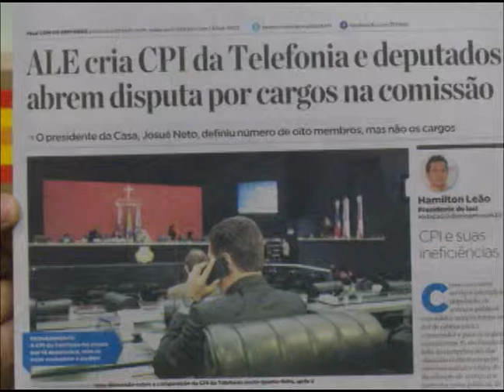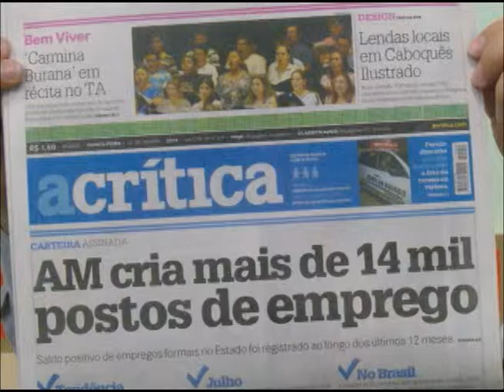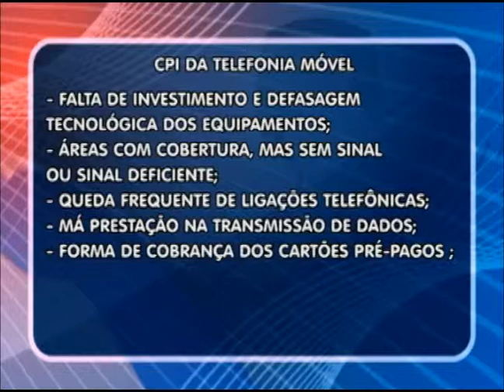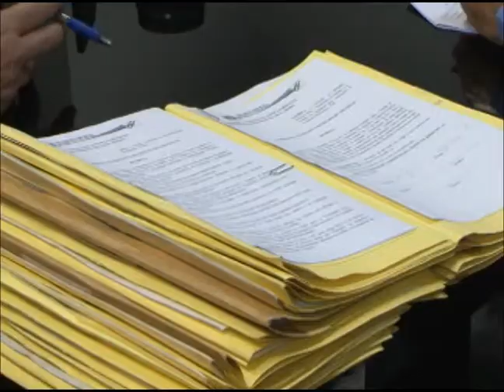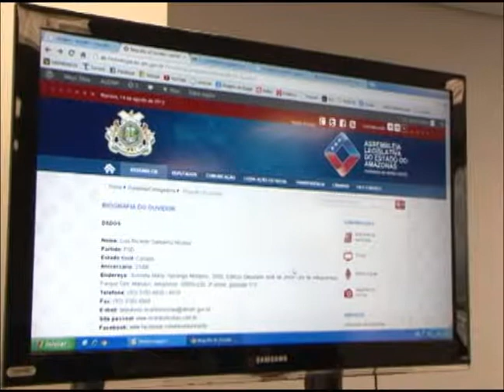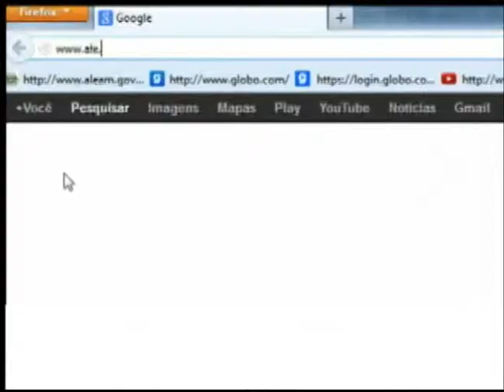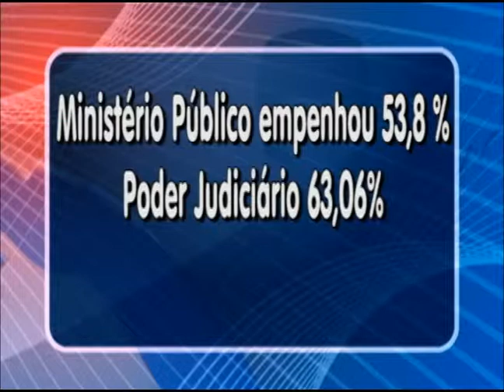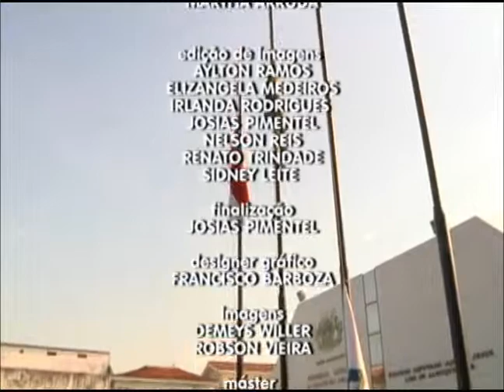TELEJORNAL BOM DIA - 22 DE AGOSTO DE 2013